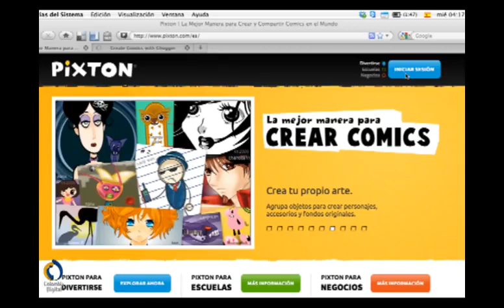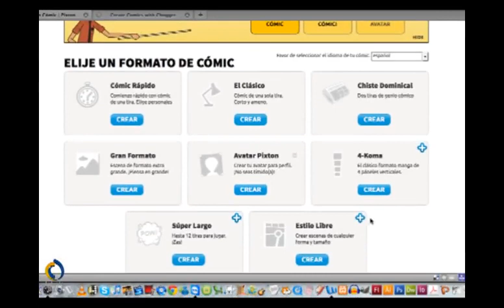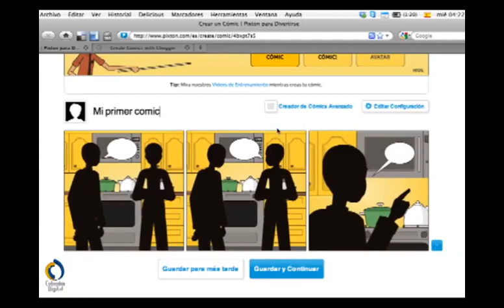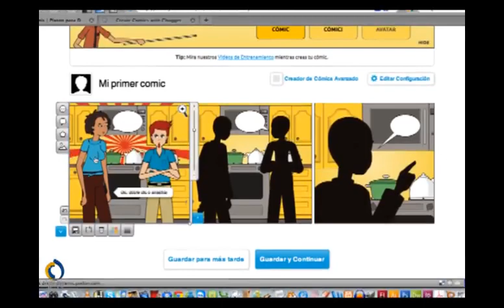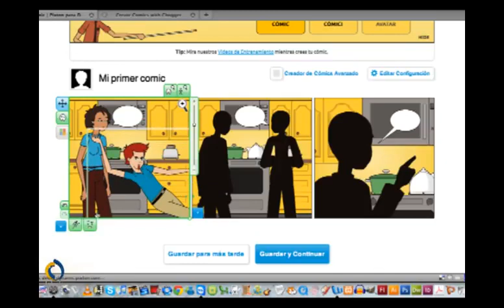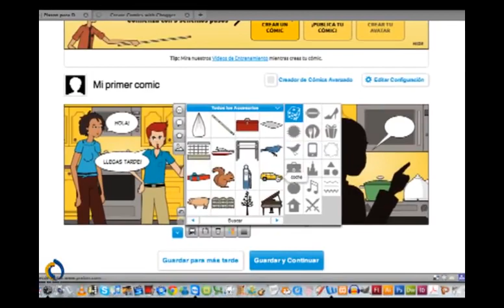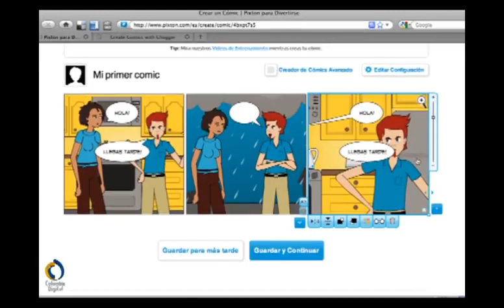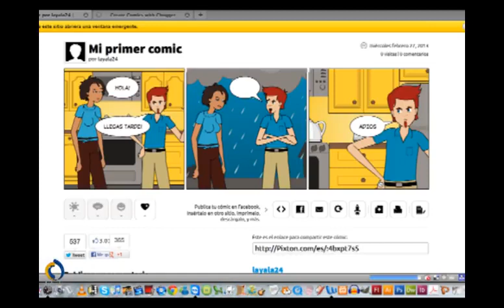Aprenda a crear cómics con Pixton 480p